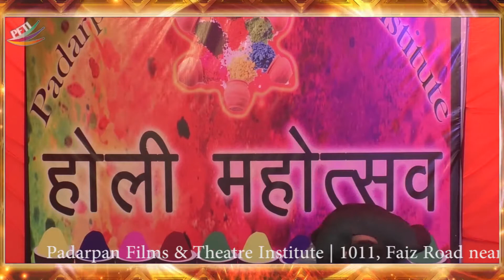Shambhu Sutaya HAPPY HOLI|| HD ||PFTI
Song - Shambhu Sutaya (From "ABCD - Any Body Can Dance") - Singer- Sachin Jigar, Shankar Mahadevan, Vishal Dadlani
Venue - Padarpan Films and Theatre Institute

Even though I am far away from you on the happy occasion of Holi, all my thoughts and good wishes are with you. Have a wonderful Holi. पिचकारी की धार हो आप पे, रंगों की बौछार हो आप पे,
खुश रहें आप और आप का परिवार, मुबारक हो आप को होली का ये त्यौहार,
हैप्पी होली टू यू एंड युअर फॅमिली..!!

Acting Lessons Expressions - Emotions Perfect  Acting Portfolio Theater training in delhi Professional +Acting Institute Top 10

Acting and Speaking Power
Tip no.1: Enjoy it!
Tip no.2: Be authentic!
Tip no.3: Don't be afraid to play!

New Batch Start 2019 : Admission Opens
How to become a Tv | Print | Media | Reporter | Start Your career in journalism |Full-Time Or Part Time mass communication courses

Public speaking shakes a lot of people's confidence, but if you use these tips and techniques, you'll be on your way to giving presentations